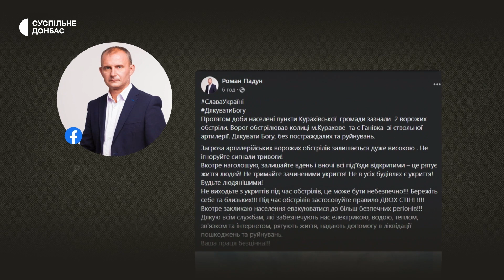Пошуковці вивезли загиблих армії РФ, обстріли Донеччини, евакуація родини з Залізного. | 14.08.2023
Пошуковці асоціації "Плацдарм" вивезли під обстрілами як останки військових РФ, так і "вагнерівців", а також бійців з так званої "ЛНР" знайдені під Бахмутом у Донецькій області. Авіабомбами "ФАБ-500", "Градами", танками, артилерією та мінометами російські окупанти 24 рази обстрілювали Донеччину протягом минулої доби. 14 серпня в Дніпрі попрощалися з начальником 9-го Державного пожежно-рятувального загону Головного управління ДСНС України в Донецькій області Віталієм Кінцем. Трьох дітей з матір'ю евакуювали з Залізного Торецької громади, що на Донеччині. В місті понад рік немає водо- та  електропостачання, воно постійно перебуває під обстрілами російських військових.